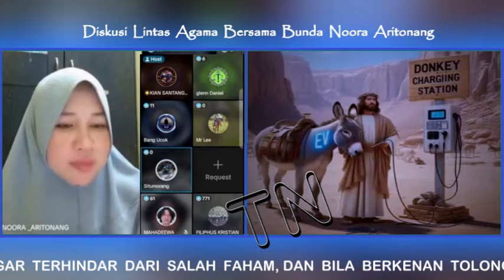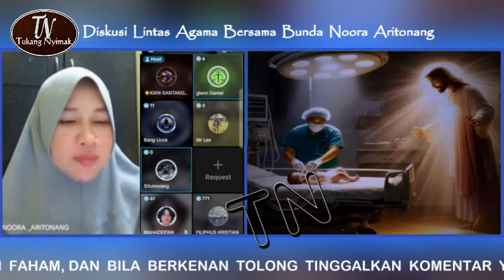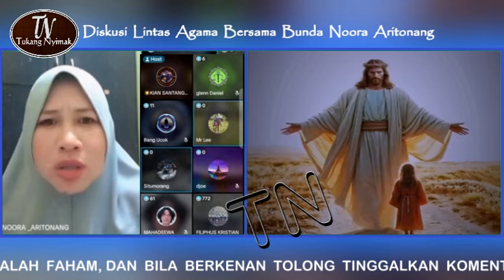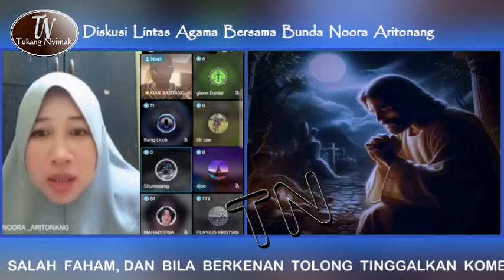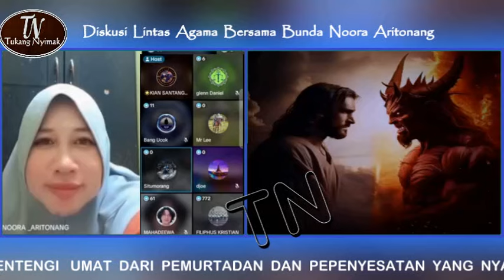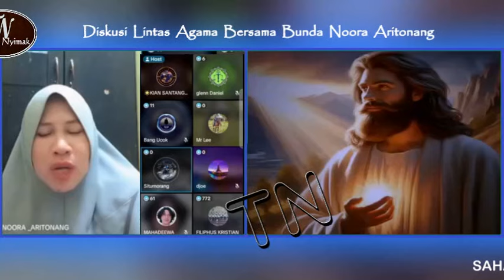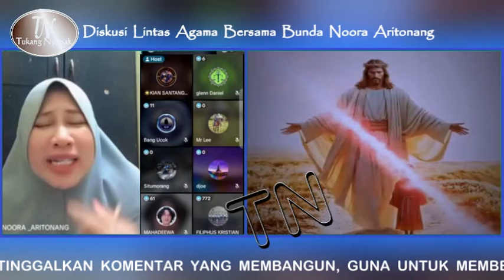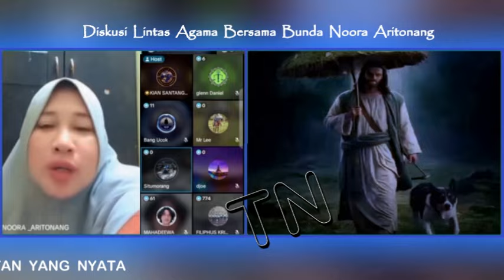Bunda Noora Aritonang !! Situmorang Ohola Oholiba Buah Pley (DEBAT SPEKTAKULER ISLAM VS KRISTEN)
DEBAT  SPEKTAKULER ISLAM VS KRISTEN
LIPUTAN DISKUSI ISLAM TERBARU
DEBAT KRISTEN VS KRISTEN
DEBAT PENDETA VS PENDETA
DISKUSI ISLAM VS KRISTEN
DISKUSI BUNDA NOORA ARITONANG VS SITUMORAMG

Asaalamuallaikum Wr Wb
Video ini merupakan cuplikan diskusi islam vs kristen bersama Bunda Noora Aritonang dengan  Situmorang membahas isi bible terkait  Ohala Oholiba
sahabat mari kita ikut andil untuk membentengi umat dari pemurtadan & Penyesatan & Mari kita bersama sama untuk mendukung Para Apologet Muslim Agar Syi'ar Islam Selalu Tersampaikan Terima Kasih.